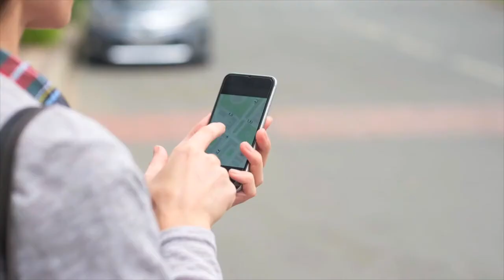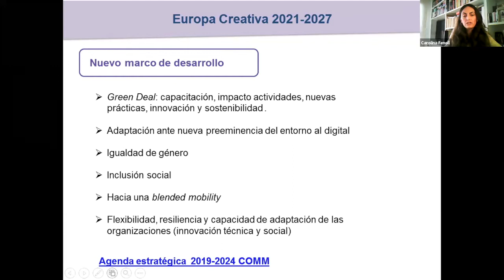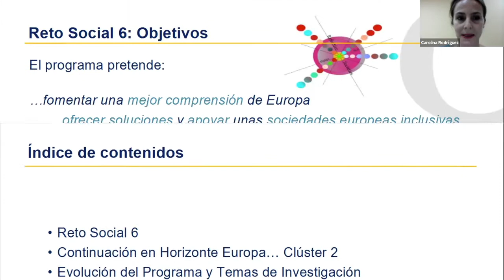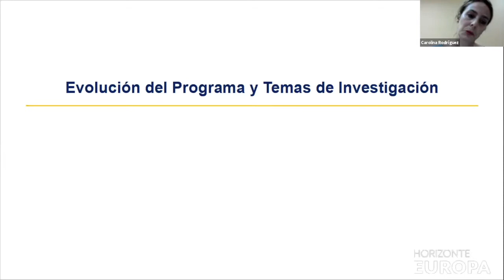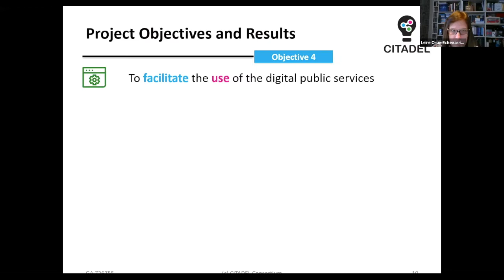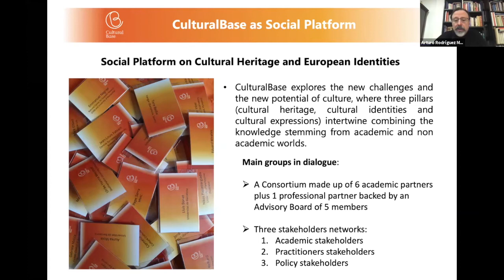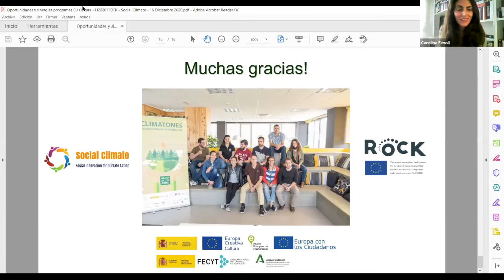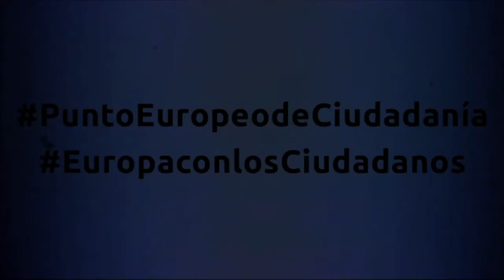Oportunidades y sinergias entre Horizonte 2020, Europa Creativa-Cultura y Europa con los Ciudadanos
Video completo de la sesión online organizada por la Oficina Europa Creativa-Cultura y el Punto Europeo de Ciudadanía, en colaboración con la Fundación Española para la Ciencia y la Tecnología (FECYT) y la Agencia Andaluza del Conocimiento, celebrada el pasado 17 de diciembre de 2020.

Su objetivo fue  mostrar las oportunidades de financiación existentes en los Programas comunitarios Europa Creativa-Cultura, Horizonte 2020 y Europa con los Ciudadanos y sus posibles sinergias, teniendo en cuenta la transversalidad de ciertos ámbitos y sectores en el diseño de los Programas y la posibilidad de adaptar en cada caso el enfoque de la propuesta. La sesión comenzó con una introducción a los actuales marcos de financiación y un avance de las características de cada programa europeo para el periodo 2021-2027. En la segunda parte se ofreció una  amplia serie de casos prácticos para ilustrar las múltiples afinidades existentes entre estos Programas.

Presentación y ponentes:

Borja Izquierdo, director de Ciencia Internacional, FECYT; Carolina Rodríguez, Punto Nacional de Contacto H2020, Agencia Andaluza del Conocimiento; Augusto Paramio Nieto y Carolina Fenoll, Oficinas Europa Creativa-Cultura y Punto Europeo de Ciudadanía; Mikel Zorrilla, Vicomtech (proyecto “Opera co-creation for a social transformation”); Leire Orue-Echevarria, Tecnalia (Proyecto” CITADEL-Empowering Citizens to TrAnsform European PubLic Administrations”); Arturo Rodríguez Morató, Universidad de Barcelona (proyectos  “CULTURALBASE-Social Platform on Cultural Heritage and European Identities” y “UNCHARTED-Under-standing, Capturing and Fostering the Societal Value of Culture”; Jesús Iglesias, Social Climate (proyecto “ROCK - Regeneration and Optimisation of Cultural heritage in creative and Knowledge cities”); Alberto Cerezo y Fran Gracia, Interarts (proyectos “ SoPHIA-Social Platform for Holistic Impact Heritage Assessment” y “MEMEX-MEMories and EXperiences for inclusive digital storytelling”)